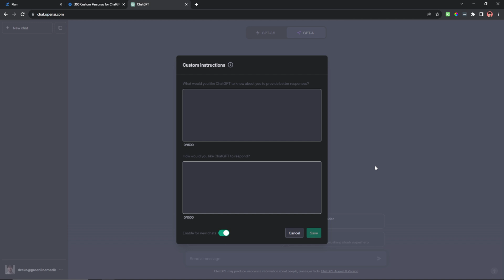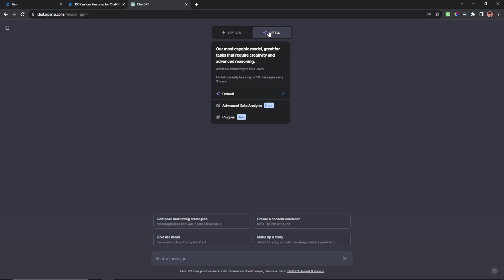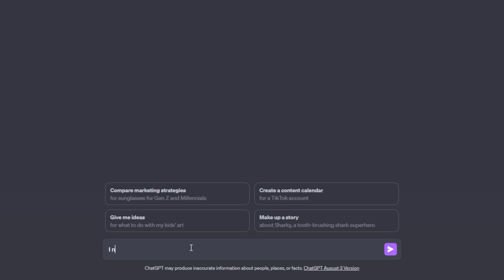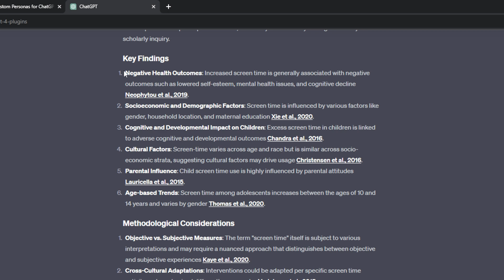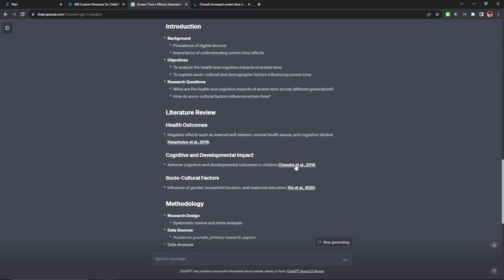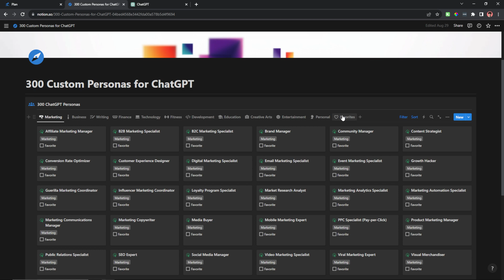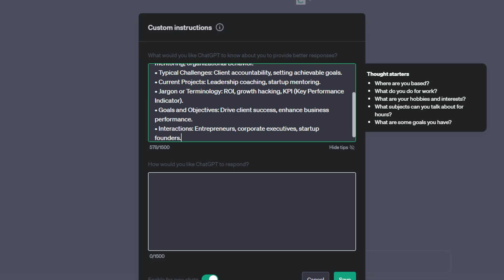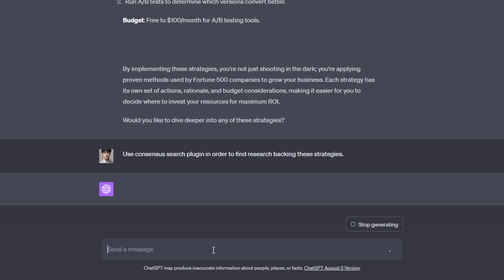Save HOURS using ChatGPT for Research! (Full Guide)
Save hours of your time by using this ChatGPT method for researching any subject.

⌚Chapters:
0:00 - ChatGPT Researching Methodology
0:23 - Enabling Custom Instructions
2:08 - Activating Consensus Search Plugin
3:27 - Screen Time Effects Research
5:57 - Using Generated Knowledge
7:10 - Research for Growing Your Business
10:35 - Further ChatGPT Learning